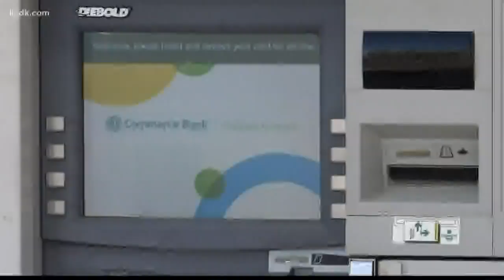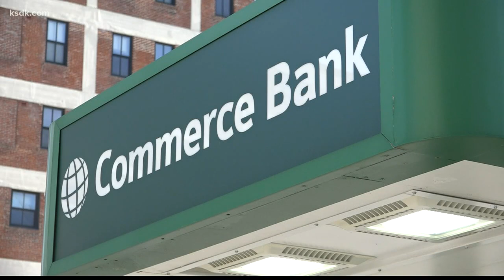Commerce Bank issue causes customers to have issues with deposits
The bank said it encountered an unexpected system issue during nightly processing and the issue impacted customers’ deposit account current balances.